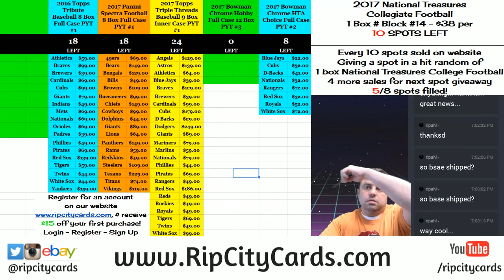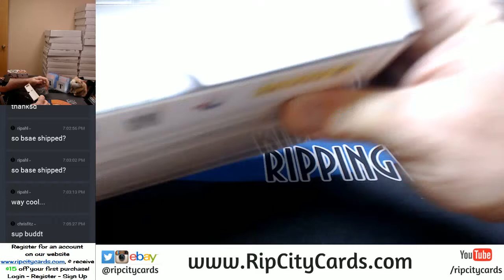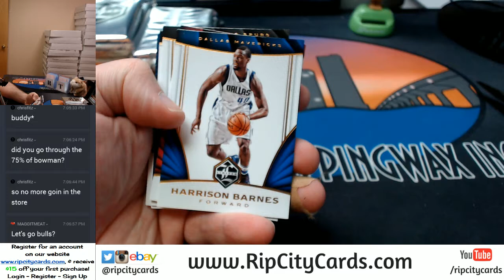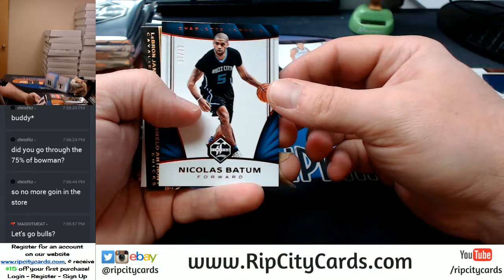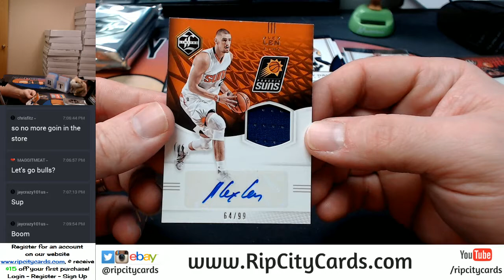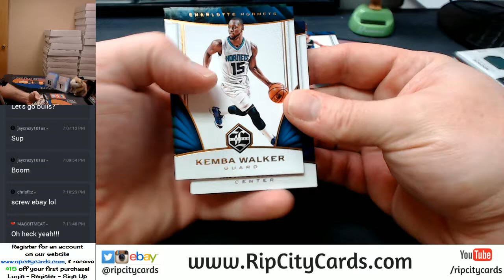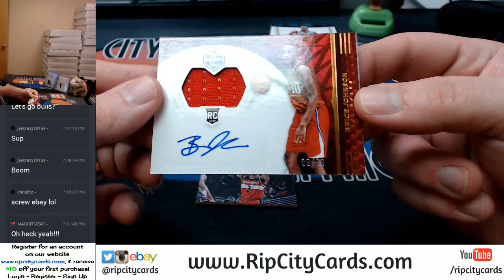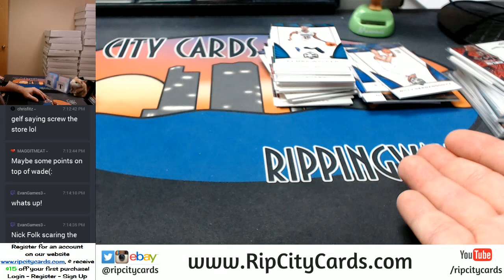2016 17 Limited Basketball Half Case EBAY #2